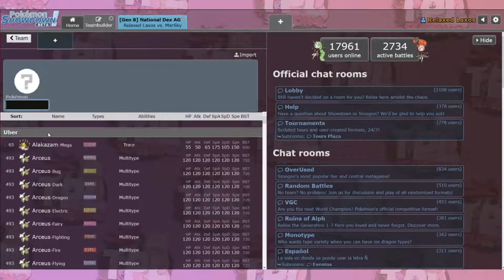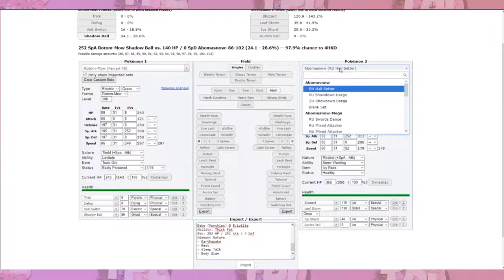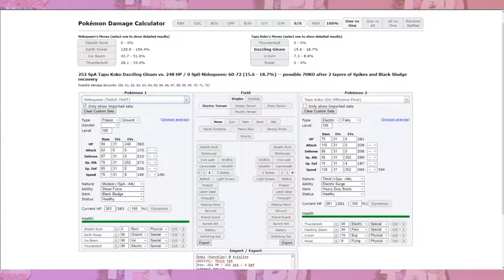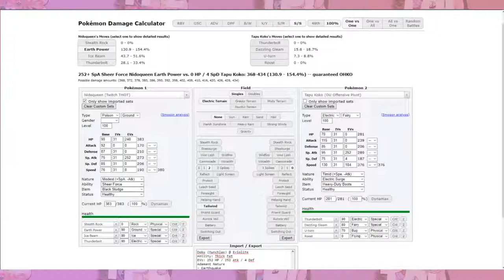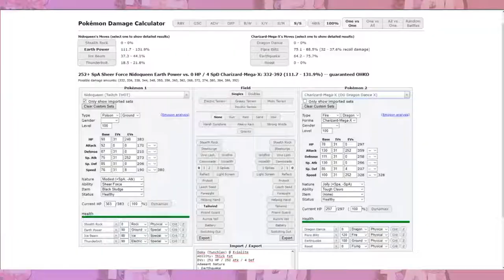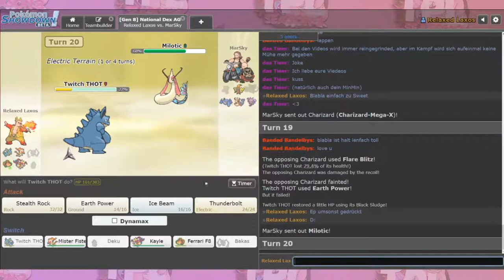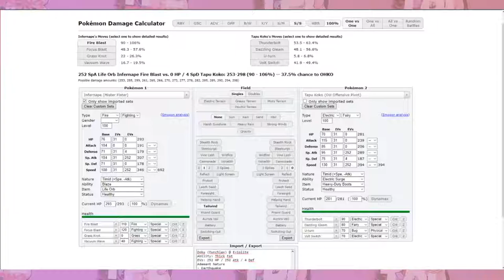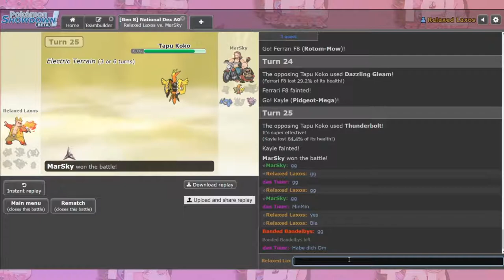TPL Season 3 Spieltag 6 / Relaxed Laxos vs System of a Clown - Jere du bist dran!